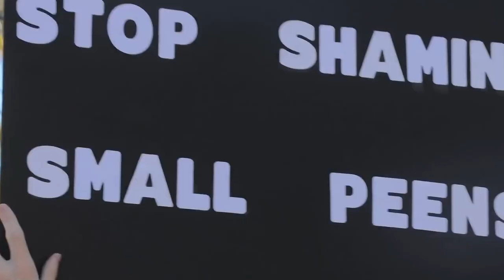For What It's Worth ... We'd better STOP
There's something happening here
But what it is ain't exactly clear
There's a man with a gun over there
Telling me I got to beware

I think it's time we stop
Children, what's that sound?

There's battle lines being drawn
Nobody's right if everybody's wrong
Young people speaking their minds
Getting so much resistance from behind

It's time we stop
Hey, what's that sound?

What a field day for the heat (Ooh ooh ooh)
A thousand people in the street (Ooh ooh ooh)
Singing songs and they carrying signs (Ooh ooh ooh)
Mostly say, "Hooray for our side" (Ooh ooh ooh)

Step out of line, the men come and take you away

We better stop
Everybody look, what's going down?
You better stop
You better stop
Now, what's that sound?